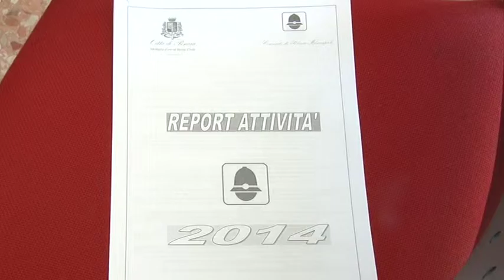La Polizia Municipale di Pescara presenta report su attività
55 mila infrazioni al codice della strada, ma anche meno feriti e vittime rispetto all'anno scorso. Questi i dati salienti dell'attività della Polizia Municipale di Pescara nel 2014